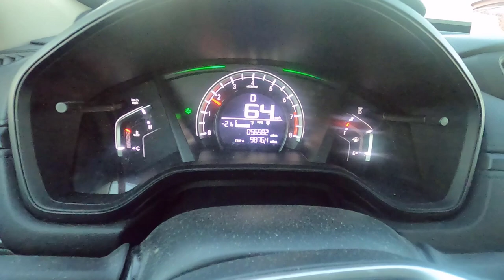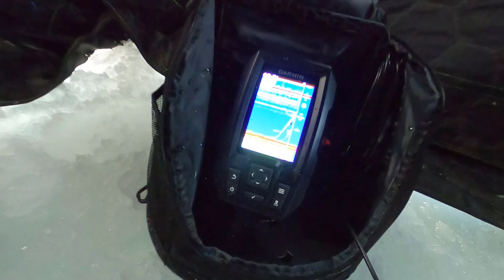Ice Fishing With My 4 Year Old in Alaska | Catching Lunch at -15 F | CRAZY ENDING!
Come Ice fishing with me and my 4 year old in Alaska. Come along as we catch and cook lunch at -15 degrees. The day had a crazy ending, we hope you enjoy spending the day with us.

Mail:
Mark Hamm
99577